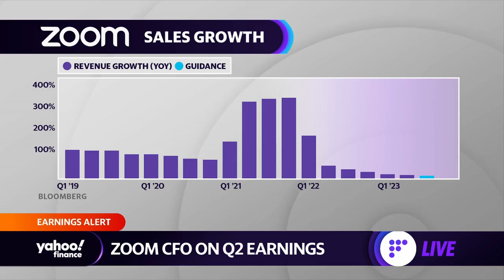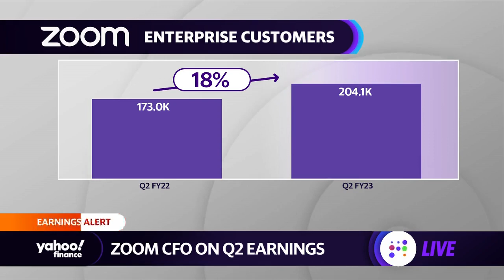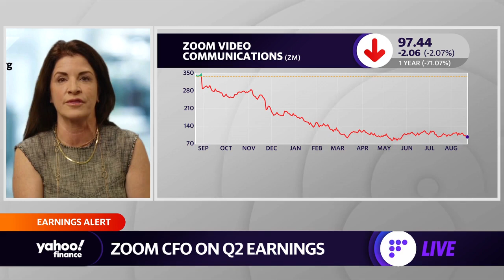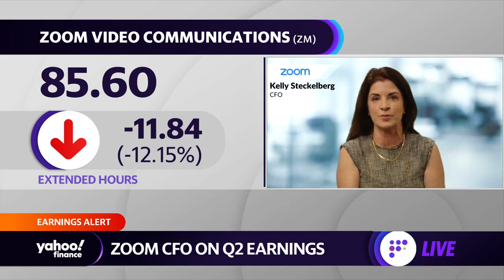Zoom CFO: ‘We are seeing pressure’ in the online business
Zoom CFO Kelly Steckelberg joins Yahoo Finance Live anchors  to discuss company earnings, macro economic pressure, consumer demand, hiring, and the outlook for growth.